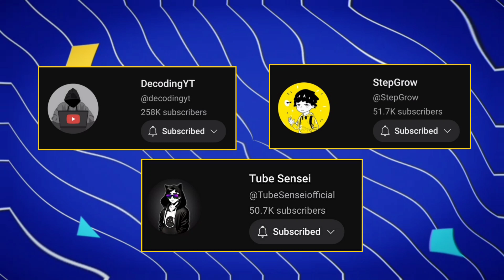Free Motion Background Like@decodingyt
I am going to give you 20 motion background videos for free in this video. The video that @decodingyt  and  @StepGrow

Free Motion background video
Free Motion background video no copyright motion background video effects hd no copyright
motion background download
motion background download kaise karen
video background animation
video background animation motion graphics
motion graphics background
Decoding Yt
Step Grow
Free Motion background download link
Tech Grow